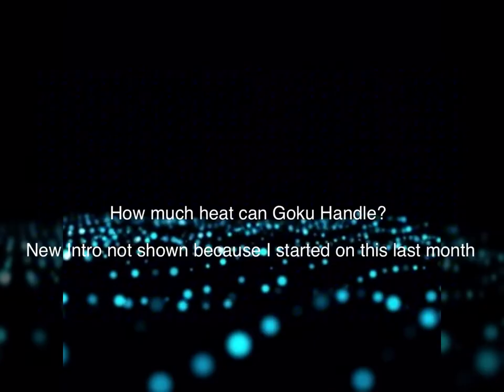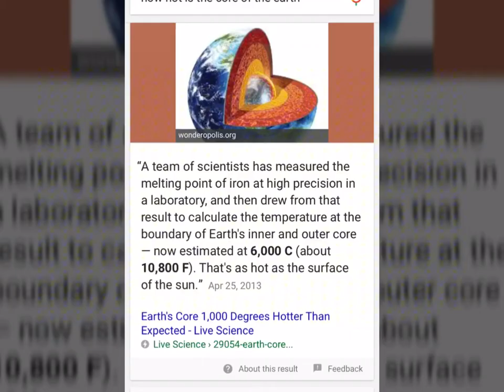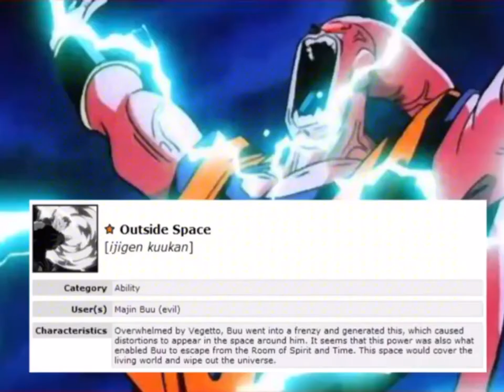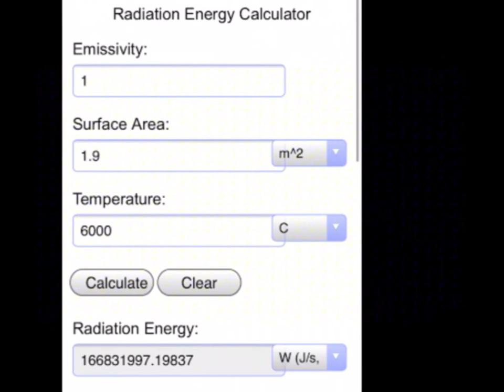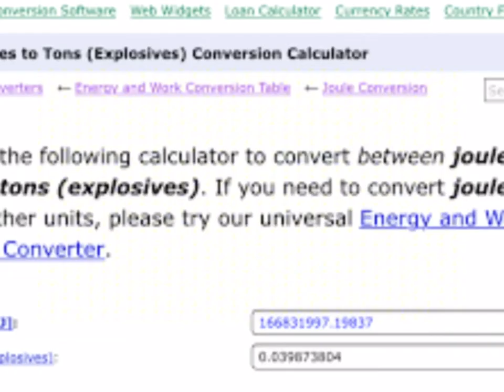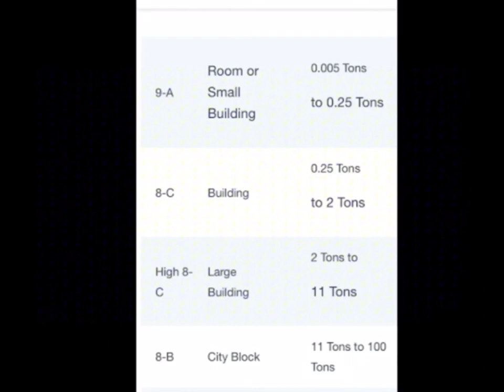How Much Heat Can Goku Handle?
•Welcome to Jacksonmization. Like & •Share my videos so it can be shown to everyone and get out because I work hard in every video for you.